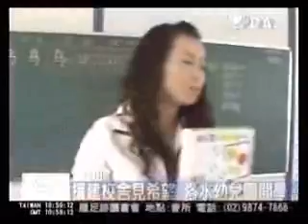20081107 四川洛水幼兒園開課 慈濟人文入教材